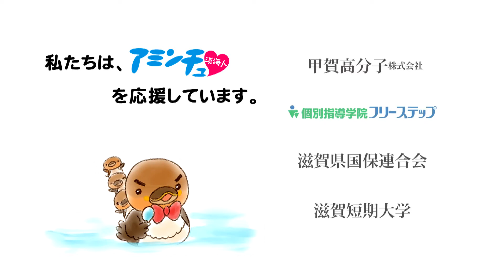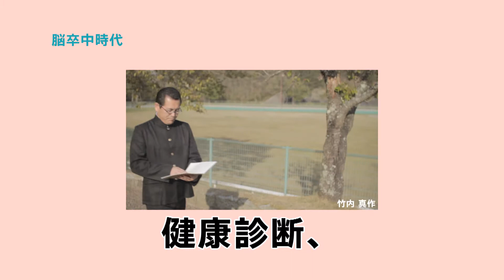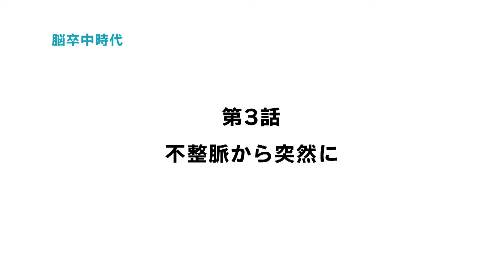14/02/05放送・知ったかぶりカイツブリにゅーす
【屋台】東近江市山路町その1
【脳卒中時代】第3話